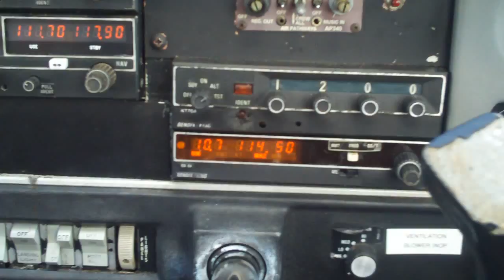Zi6_9868.MOV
More flying.
Me flying a Piper Warrior out of KCRG in Jacksonville, FL.